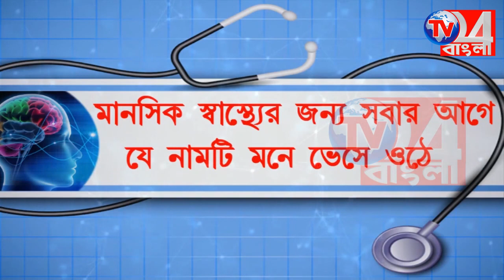গঙ্গায় ইলিশের যোগান বজায় রাখতে মাছের চারা ছাড়া হল ফারাক্কায়